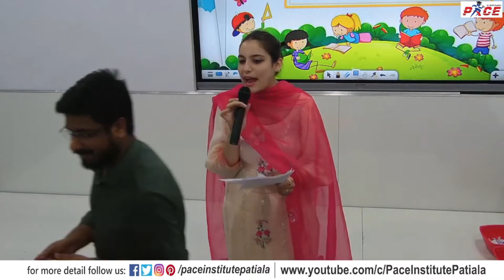PACE Stars of the Month 9th CBSE April 2022